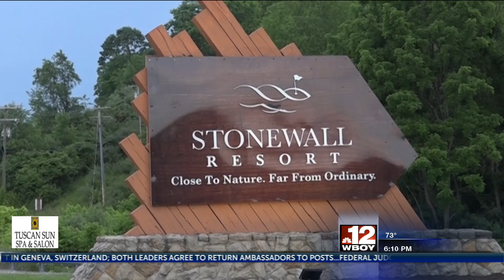RRT: Stonewall Resort Taco Boat